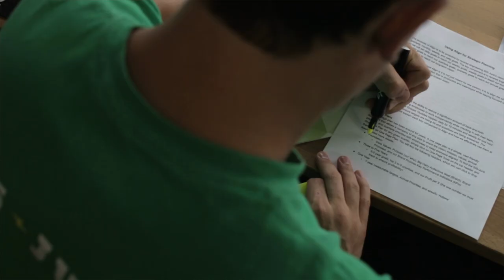Personality Tests: A Scientific Method To Team Building - Dr. Ken Keis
Interested in working with us? Let's chat

How are you managing personalities on your team? Or are you?

We’ve invited Dr. Ken Keis onto the show to discuss his methods for assessing personality, and how you can leverage your team’s innate ability to thrive by leveraging their personality styles in a scientific way.

Dr. Ken Keis is the CEO of the Consulting Resource Group and developed the PSI (Personality Style Indicator) test, which is widely regarded as one of the most accurate personality tests in the world. His research has spanned decades and he regularly consults with companies to enhance the performance of their teams by simply putting the existing employees in the right roles.

Dr. Ken Keis work has significantly impacted a number of the Breakthrough Academy members businesses so it was time that we brought him onto the show to openly share his wisdom with us.

You can find Dr. Ken Keis by contacting the Consulting Resource Group

If you are are growing, but working like a dog to make it all happen, take our 10 day, Evolved Contractor Challenge to free yourself